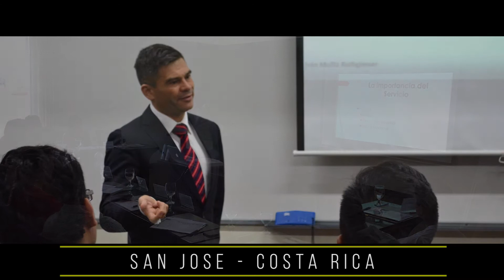Presentación Libro Anecdotas de mi Vida 2 - Ivan Muñiz Rothgiesser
Video presentado en el lanzamiento del segundo libro del escritor  Iván Muñiz Rothgiesser  en el Hotel Hilton  Lima Peru.  Abril 2017
"Anécdotas de mi vida 2 ... aprendiendo a vivir "